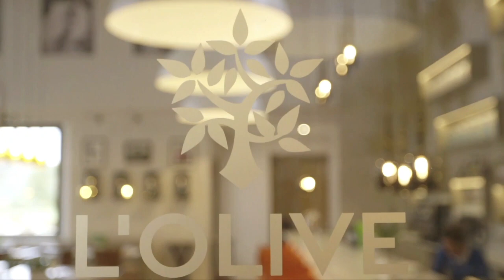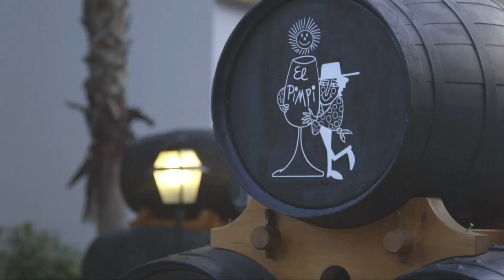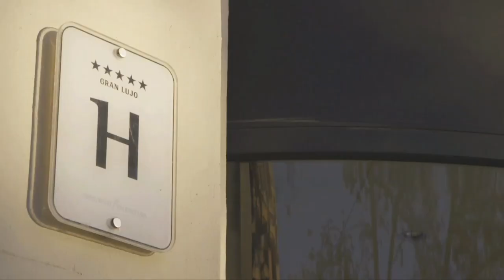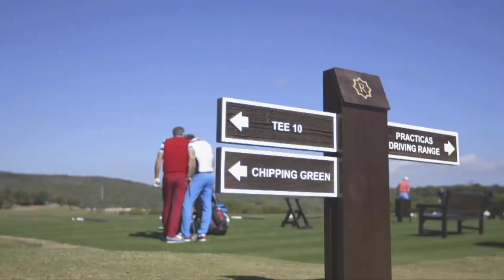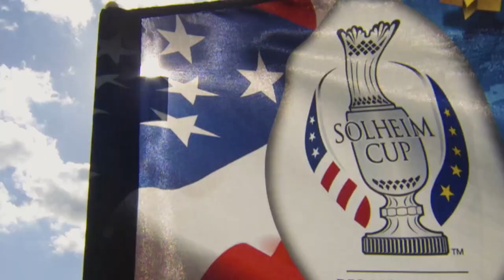GolfSpain: Entrevista con Alberto Fernández sobre el futuro del sector del turismo y el golf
GolfSpain: Entrevista con Alberto Fernández sobre el futuro del sector del turismo y el golf en la Costa del Sol.